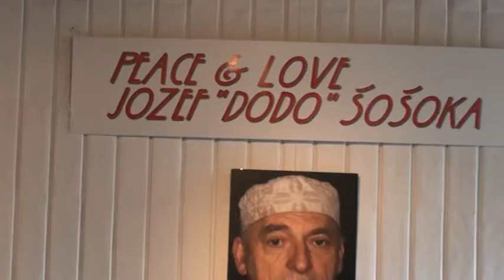Peace and love